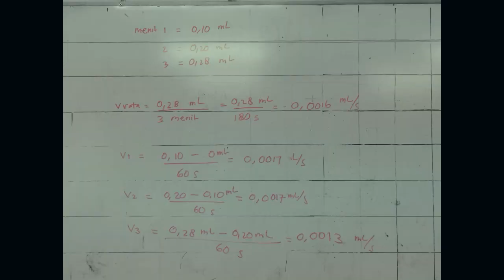Laporan Praktikum Respirasi Jangkrik untuk SMP/SMA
ini dia contoh laporan praktikum respirasi pada jangkrik dengan respirometer serderhana yang singkat dan jelas untuk level SMP/SMA

Dasar Teori:
Respirasi adalah seluruh proses pengambilan O2 untuk memecah senyawa-senyawa organik sehingga menghasilkan energi dan sisa berupa CO2 dan H2O.
Pertukaran gas 02 dan gas CO2 berlangsung melalui proses difusi di dalam alat
pernapasan. Alat-alat pernapasan dapat berupa paru-paru, insang, trakea, maupun
bentuk lain yang dapat melangsungkan pertukaran gas O2 dan CO2. Alat
pernapasan serangga berupa sistem trakea yang berfungsi untuk mengangkut dan
mengedarkan O2 keseluruh tubuh serta mengeluarkan CO2 . Trakea memanjang
dan bercabang-cabang menjadi saluran kecil yang menyebar keseluruh jaringan
tubuh. Jadi dalam sistem ini tidak membutuhkan bantuan sistem transportasi
darah. Udara masuk dan keluar melalui stigma, yaitu lubang kecil yang terdapat
sepanjang lateral tubuh serangga. Selanjutnya udara masuk ke pembuluh trakea
yang memanjang dan sebagian ke kantung hawa. Terjadinya pertukaran gas sisa
karena kontraksi otot-otot tubuh yang bergerak secara teratur.

Sumber dasar teori:
Penuntun praktikum fisiologi oleh Dr Resti Rahayu dari Universitas Andalas Padang